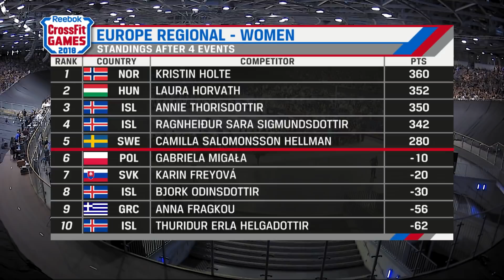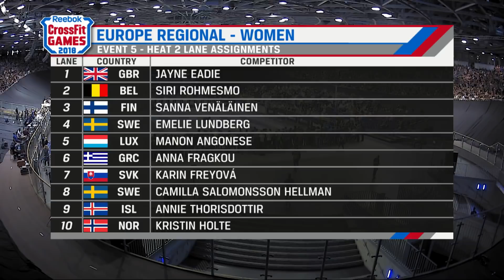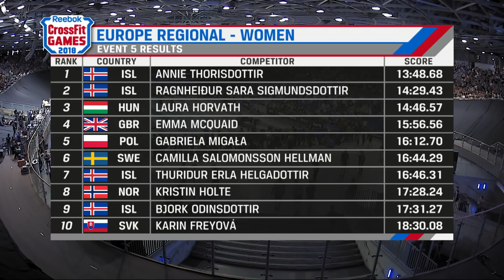2018 Europe Regional - Women's Event 5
Competition from the 2018 Europe Regional.